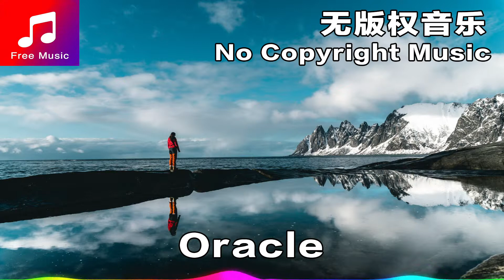Oracle | NO COPYRIGHT MUSIC | 无版权音乐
NO COPYRIGHT MUSIC | 无版权音乐  For Vlogers
免费背景音乐大全

歌名 Title:  Oracle
作者 Artist: Peyruis
类型 Genre: Hip Hop & Rap
气氛 Mood: Calm
播放时间 Length: 3:07

Please include the following:
Oracle by Peyruis Creative Commons — Attribution 3.0 Unported — CC BY 3.0
Promoted by
无版权音乐库 No Copyright Audio Library